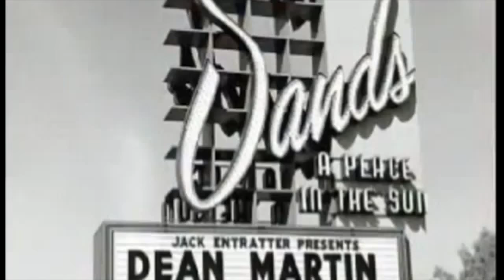Deana Martin Live In Concert!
Deana Martin is an American singer, actor, performer and the very proud daughter of iconic entertainer, Dean Martin.